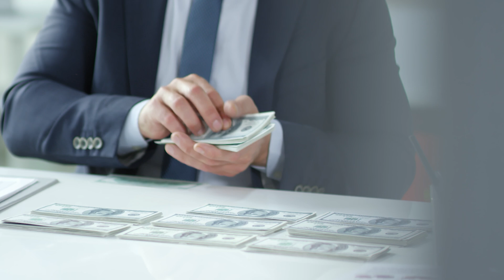COMMENT DEVENIR RICHE SUR PALADIUM (En partant de 0) - TUTO PALADIUM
Salut, voici le fameux tutoriel pour devenir riche sur Paladium v8.5 le serveur de FuzeIII, aujourd'hui je vous donne 5 astuces pour gagner un maximum d'argent/money. J'espère que ces astuces vous aideront ! Dites moi dans les commentaires si ça vous a plut :)
Bon visionnage les frérots !

Restez branché y'a du lourd qui arrive dans les prochaines vidéos !

N’oublie pas le petit like qui contribue énormément au développement de la chaîne !💙

Sans oublier de partager la vidéo au maximum !🗣=👥👥👥

Lien du discord de recrutement pour la Freeks Faction

➳Objectif : 100 Likes sur cette vidéo ? 🎉
➳Objectif : 20 000 abonnés avant 2024 ?🎊

                ↓Informations↓

➥Logiciels:

🎥Logiciel de montage : Premiere Pro 2021

🎞Logiciel de montage photo (miniatures) : Photoshop cc2020

📹Logiciel de record : Obs

                ↓Mon matériel ↓

🖥 PC (config) :

LDLC PC Bazooka

•Processeur 6-Core Intel Core i5-9400F (2.9 GHz)

•Carte mère MSI MAG B365M MORTAR

•Carte graphique NVDIA Geforce RTX 2060

•Boîtier Moyen Tour

•Disque système : SSD M.2 PCIe NVMe 480 Go